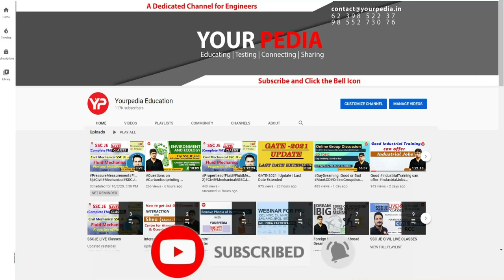ISRO HR Mock Interview for Scientist-C | Mechanical Engg. | Start Interview Preparation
ISRO HR Mock Interview for Scientist-C | ISRO-Space Application Centre(SAC) | Mechanical Engineering | Start Interview Guidance & Preparation with YourPedia